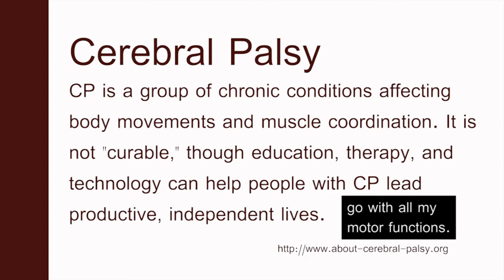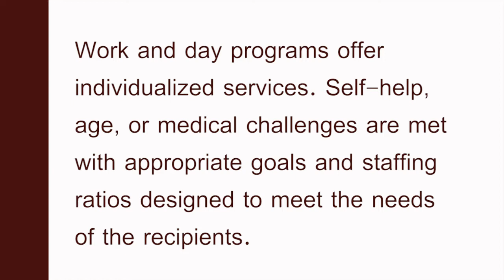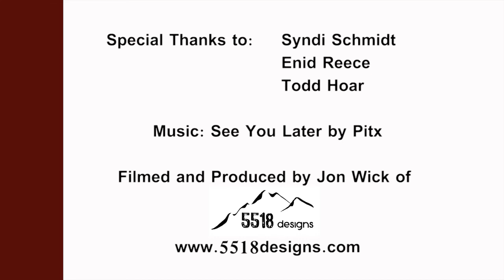Home and Community Based Services, SBDDC Inc.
Silver Bow Developmental Disabilities Council Inc. provides and promotes choices and services that increase the health, safety, and independence of individuals with developmental disabilities in and around Butte, Montana. This video illustrates how SBDDC provides Home and Community based services to help people with disabilities become or stay independent.

Join SBDDC on facebook!